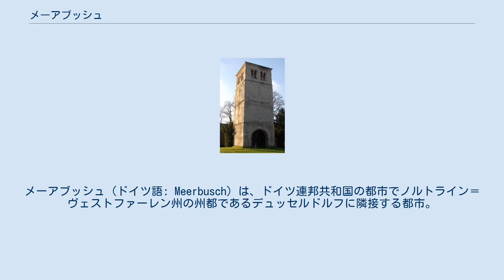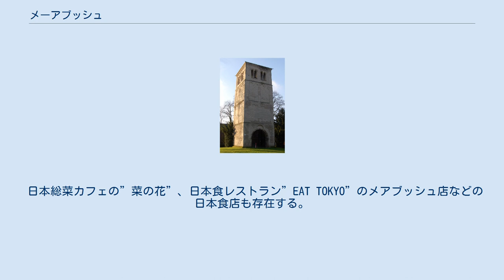メーアブッシュ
ノルトライン＝ヴェストファーレン
メーアブッシュ（ドイツ語: Meerbusch）は、ドイツ連邦共和国の都市でノルトライン＝ヴェストファーレン州の州都であるデュッセルドルフに隣接する都市。
人口はおよそ5万5000人。
メアブッシュとも表記される。
 デュッセルドルフ市は人口60万人程度で、日本企業の駐在員やその家族を含む日本人が5000人程在住しているが、そのデュッセルドルフ市の中央エリアまで電車で20分、車で15分程の距離に位置しながらもより落ち着いた雰囲気の小規模な街であるため、デュッセルドルフに通うおよそ900人弱の日本人が在住している。
海外の都市における日本人比率はデュッセルドルフのそれを大きく上回り、世界3位である。
 その日本人のほとんどはビューデリヒ（ドイツ語: Büderich）地区（人口約2万人）に在住しているため、その地区における日本人比率は4%強に及ぶ。
 日本総菜カフェの”菜の花”、日本食レストラン”EAT TOKYO”のメアブッシュ店などの日本食店も存在する。
 メーアブッシュ市は閑静な住宅街であるが、ドイツにおける1人当たり納税額が1位であることで知られるように裕福な住民が多く、豪邸が並ぶエリアも存在する。
 住環境の良さとデュッセルドルフ市へ、デュッセルドルフ国際空港（車で10分）へのアクセスが良いことでバランスが取れていることが日本人駐在員や高所得者層に人気が高い理由と考えらえる。
 日本の四條畷市と姉妹都市協定を結んでいる。